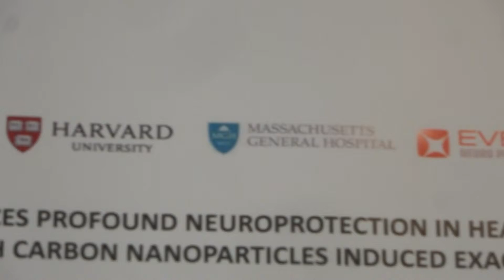Aruna Sharma on Cerebrolysin in Hypertensive Brain Injury 11th IBIA Den Haag, Mar 03, 2016